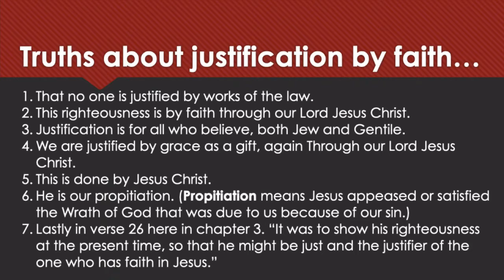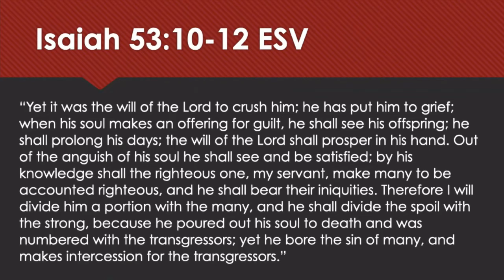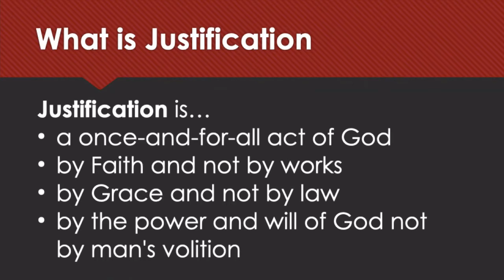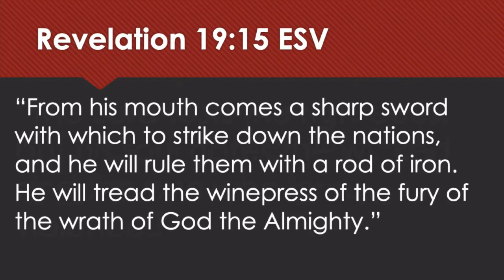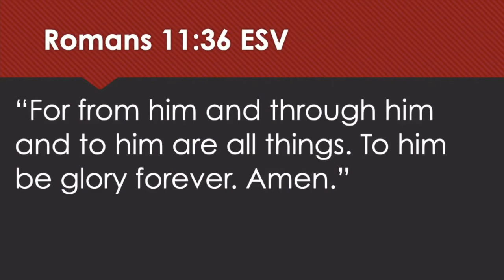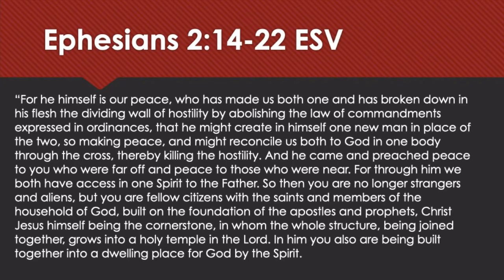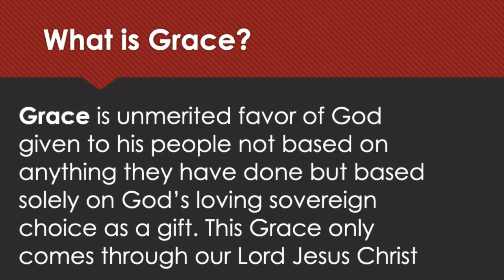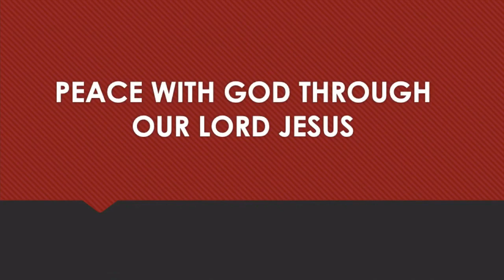Romans 5:1-2 - Anthony Bearden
"Peace with God Through our Lord Jesus Christ"

As Christians we rejoice in knowing that Christ has come and made peace between us and God. We know that our salvation is secure. We know that we have been justified with God through faith in our Lord Jesus Christ. And when we receive attacks from the accuser, we can stand firm in the Grace of God and know that The Lord Jesus Christ is at the right hand of the Father always interceding for us.

When we sin, we have an advocate with the Father, the Lord Jesus Christ the righteous, and if we confess our sins, He is faithful and just to forgive us of our sins and he cleanses us from unrighteousness.

In Him we are justified, in him we are clothed in His righteousness, in Him, we are adopted sons of God, in him we are united to Christ, and in Him we are at Peace with God through Jesus Christ our Lord. He is the Prince of Peace He is the Mediator between God and man. We stand in Grace and to this we rejoice in God’s Glory!